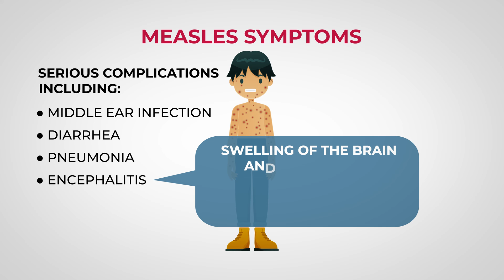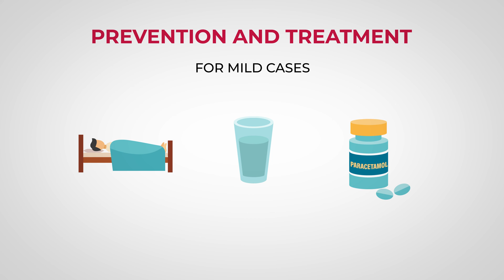Measles - how to spot this deadly virus!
Measles is an acute, highly contagious illness caused by the measles virus. Characterised by a rash and fever, it can lead to serious complication such as pneumonia which is a serious lung infection, and encephalitis, which is inflammation to the brain.

Measles presents very much like a flu in the initial stages. Often it is not until the characteristic blotchy red rash appears that a diagnosis is made.

The initial symptoms of measles include: Fever, Tiredness, Cough, Runny Nose, Red inflamed eyes, Blotchy dark red rash.

Besides the flu-like symptoms, measles can lead to very serious complications including: Middle ear infection, Diarrhoea, Pneumonia which is the most common cause of death from measles in young children, Encephalitis which is swelling of the brain and can lead to convulsions as well as hearing impairment and intellectual disability, Premature birth, Low birth weight, and even death.

Those at the highest risk of complications include young children, pregnant people, and medically-vulnerable groups.

Measles is one of the most infectious of all communicable diseases.

The virus is spread through the air when an infected person coughs or sneezes, and can linger in the air for a few hours. It is also transmitted through direct contact with secretions from the nose or mouth.

The only way to prevent measles is through vaccination.

Treatment is limited, as it is for all viruses. For mild cases, your doctor will likely suggest rest, fluids, and paracetamol for comfort.

Hospitalisation may occur in severe cases, those involving complications, and for people who are part of the vulnerable group.